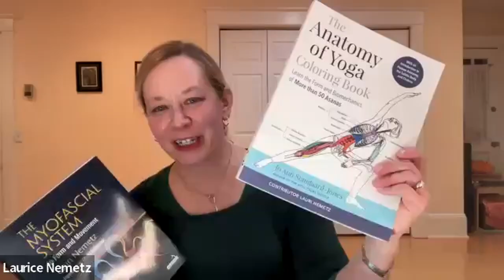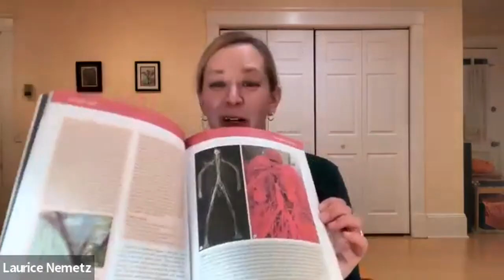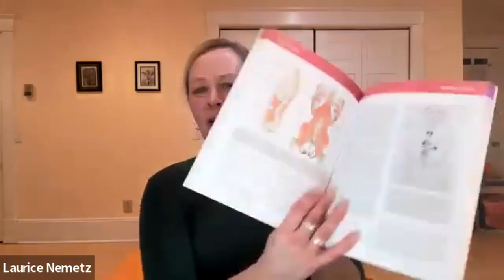How the Myofascial System Affects Movement: An Interview with Lauri Nemetz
Today I'm talking to Professor Lauri Nemetz, author of the newly-released book "The Myofascial System in Form and Movement." If you've ever wondered how the myofascial system can affect movement pain, or you're just a big anatomy geek like me, you'll love this conversation.

Sign up for my fitness insider newsletter for daily training, nutrition, and sports performance tips.

[4:34] Working in a cadaver lab and unexpected findings
[18:40] Asymmetry in the body and in professional athletes
[24:19] How we shape what's around us and what's around us shapes us
[32:10] Curiosity in life and movement
[40:37] The importance of making mistakes
[48:18] Flexion and extension
[52:39] Defining fascia
[56:48] Why fascia has been ignored
[1:06:21] Teaching origin and insertion
[1:22:52] Can fascia be changed structurally?
[1:30:31 Hands-on fascia work
[1:33:42] Can fascia hold emotions and memory?
Lauri's book:

The Myofascial System in Form and Movement